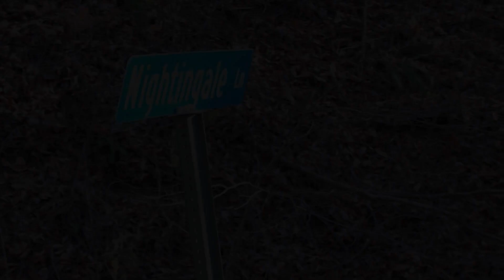420 Nightingale Ln Lynchburg, TN 37352 Lynchburg TN 37352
United Real Estate Music City